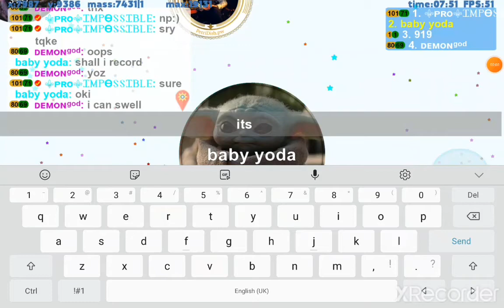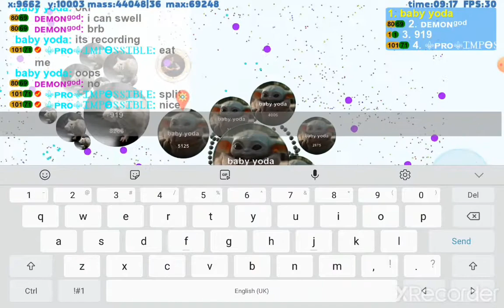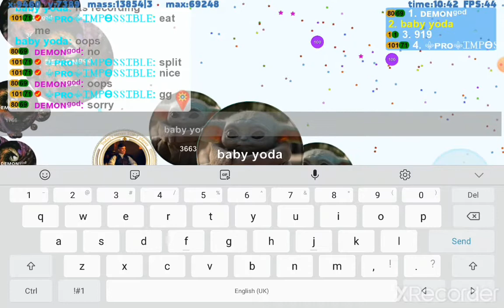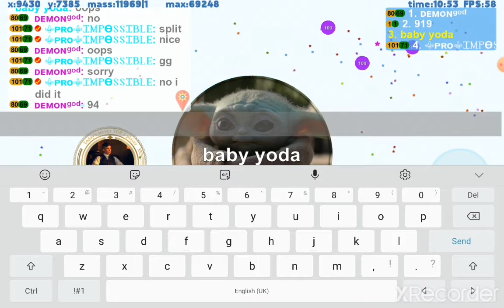first Video on petri dish with demon and Impossible!